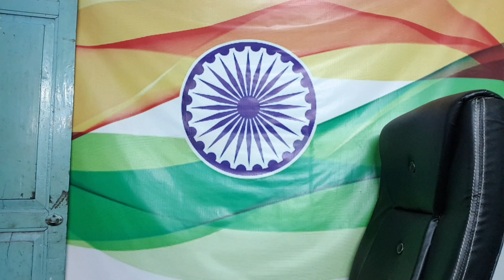😃 | Bhakt Vakeel | Dalal Media | Chatukar Media | Godi Media exposed | Godi Media funny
Andh bhakt vakeel Godi media exposed by Social Activist Mohit Sharma.